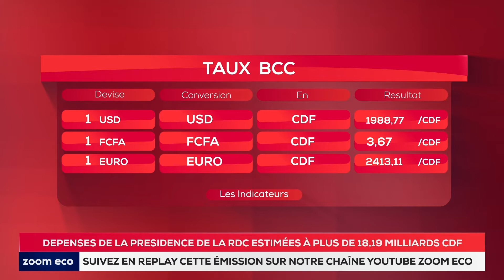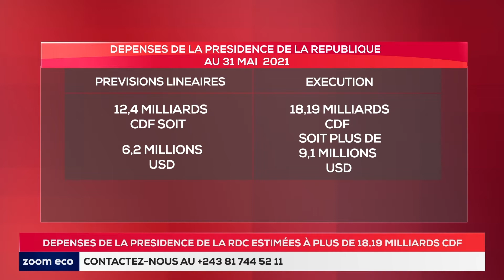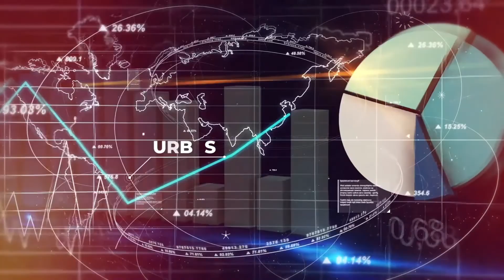CHIFFRE CLES - Dépenses de la Présidence de la RDC estimées à 18,19 milliards de CDF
Les chiffres porteront  sur la somme de 18,19 milliards de CDF que la  Présidence a eu à dépenser au mois de mai 2021 contrairement aux prévisions linéaires de 12,6 milliards de CDF .

Les détails avec Judith Unamaka